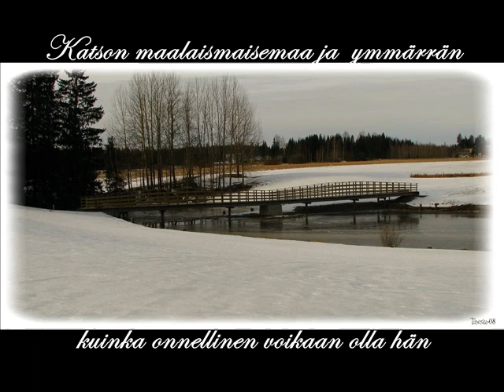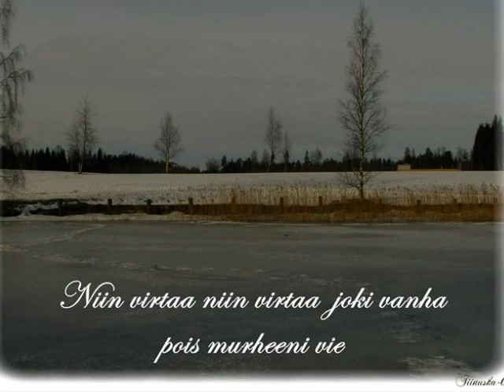Tähtitaivas tietänäyttää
Veetulla on onni saada tehdä videoita muutaman henkilön kuvista ja yritän olla niitä pilaamatta Nämä kuvat ovat jo Kuvaboxin ajoilta ja ovat Tiina Hussin laadukasta tuotantoa.  Veetu on editoinut videon
Musiikkihan on Jukka Ruusumaan Tähtitaivas.